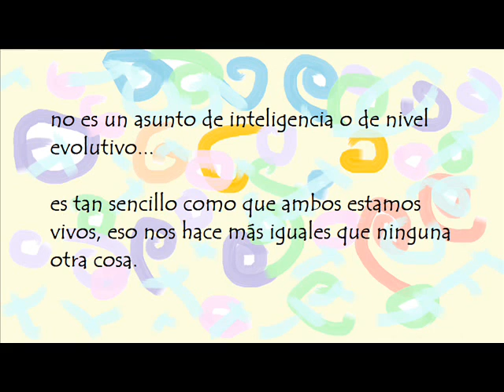Hato - Hatsune miku-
a mis amadas palomas, dos que viven conmigo: Palomita y Pichón Gordo, y un recuerdo muy especial de Palomita Maus, que ahora vuela más alto de lo que ningún ave imaginó jamas.